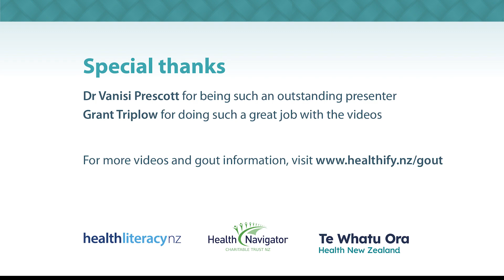08 Taking gout medicines every day. (With Cook Island Māori subtitles)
In this video Dr Vanisi Prescott, talks about staying on track with keeping uric acid levels down by taking gout medicines every day. It will help you prevent future gout attacks and protect your joints from harm.

This is the last video of a series of eight, with Cook Island Māori subtitles.